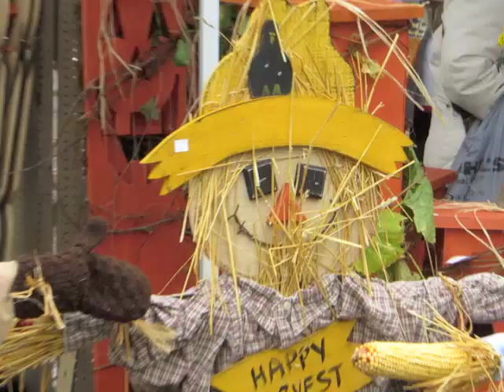Stone Lake Cranberry Fest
Stone Lake Cranberry Festival, Oct. 4, 2014.